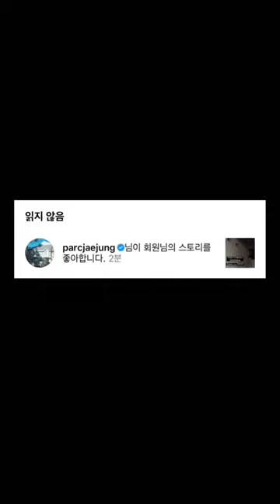박재정 - 헤어지자 말해요 일반인 커버